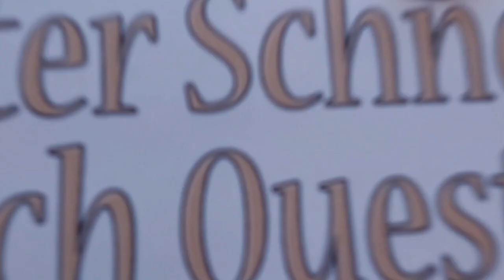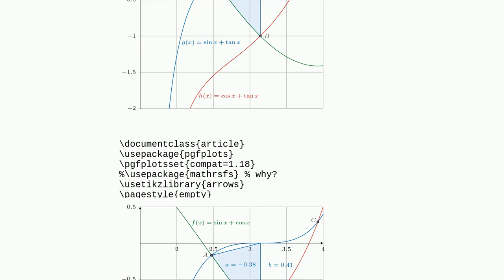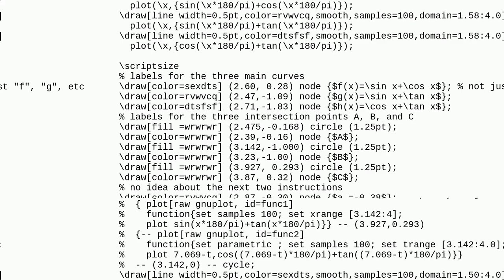Tex: Dimension too large error GeoGebra Export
Dimension too large error GeoGebra Export

A special thanks goes out to the community

  geogebra tikz-pgf pgfplots